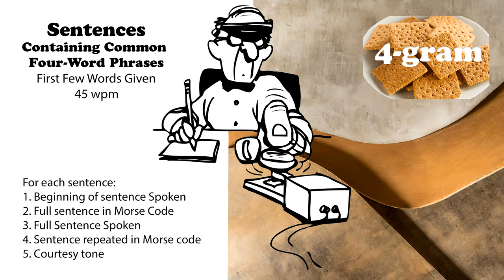Sentences Containing Common 4-Word Phrases with first words spoken - 45wpm